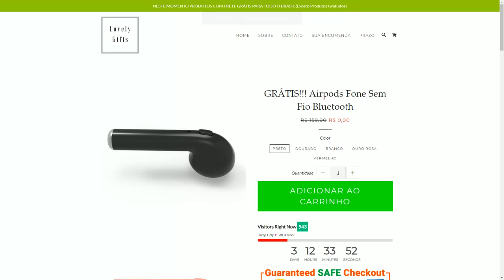SCUM - VIREI CAÇADOR #11